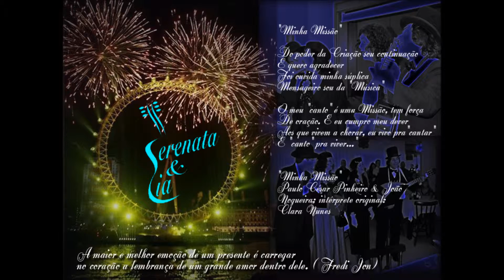Serenata & Cia - Video Arte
Este video é apenas uma breve apresentação visual do que o grupo pode oferecer aos seus clientes e amigos .